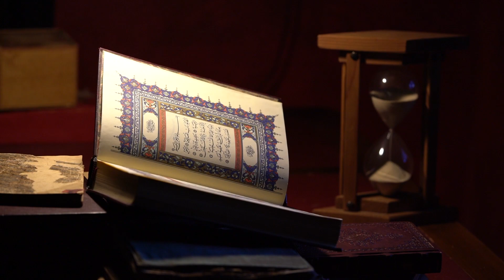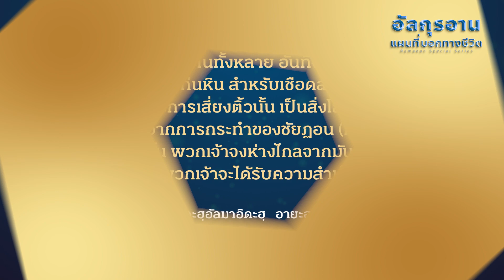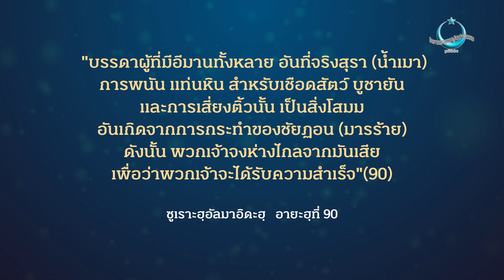อัลกุรอาน แผนที่บอกทางชีวิต EP.20 | ห่างไกลสิ่งโสมม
อัลกุรอานนำทางชีวิตเราให้สะอาดบริสุทธิ์
และให้เราห่างไกลจากสิ่งโสมม
ที่มีผลต่อความศรัทธาและหัวใจ